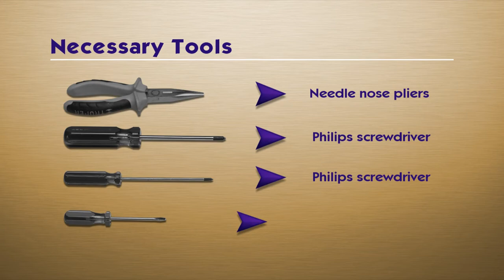Christie 03-000754-02P Lamp Replacement Video Guide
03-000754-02P  inside of your projector Christie

Manufacturer:
Christie

Part Number:
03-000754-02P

Compatible Projector Models:
 LX25